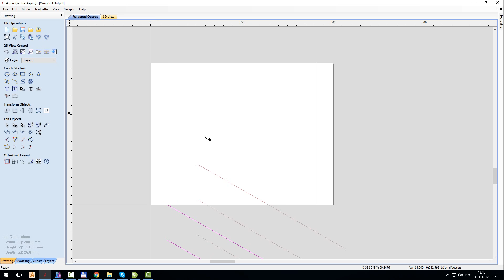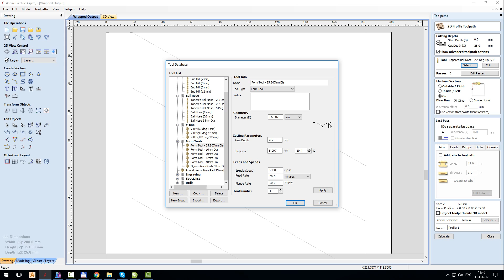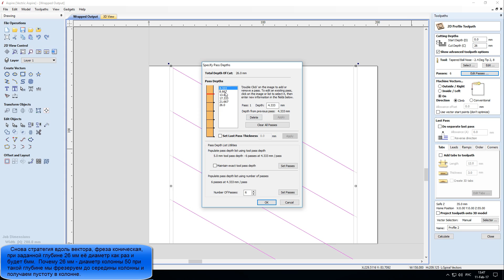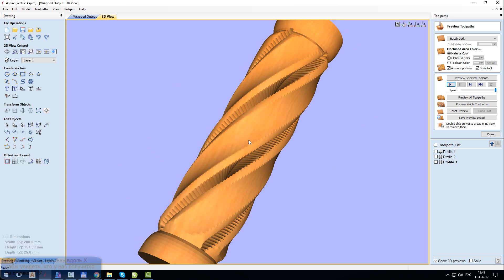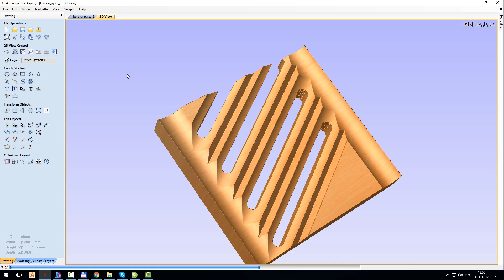Пустотелые колонны - как это сделано /Hollow spiral сandlestick - how it's made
Ещё одно видео , касательно использования станка ЧПУ с поворотной осью, на этот раз пустотелые колонны . Фрезеруются они очень просто , а выглядят очень эффектно )

Саундтрек :
Grandyzer - Hunter In The Snow
Blackmill Feat. Veela - Let It Be